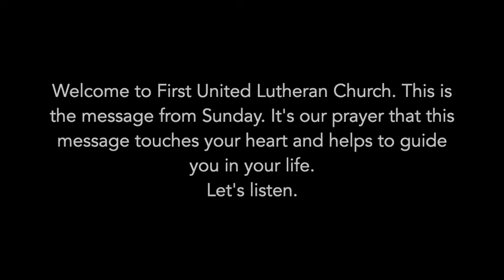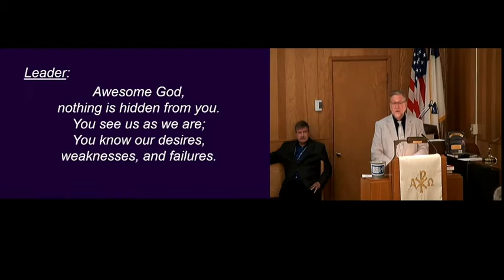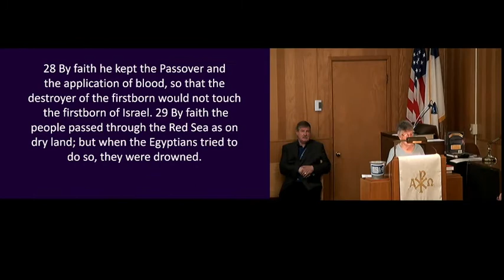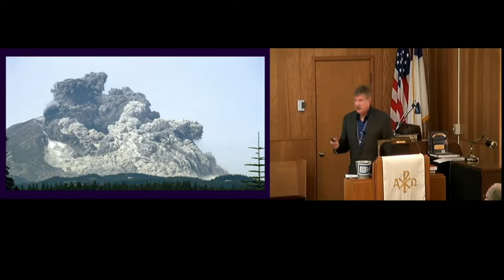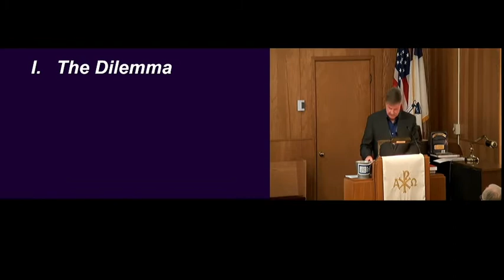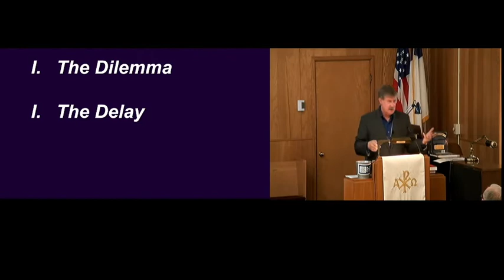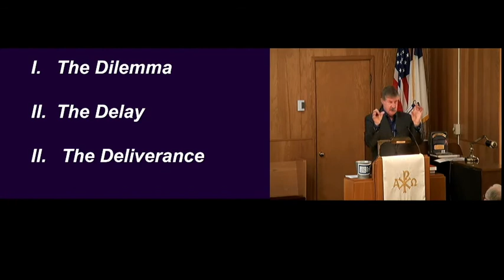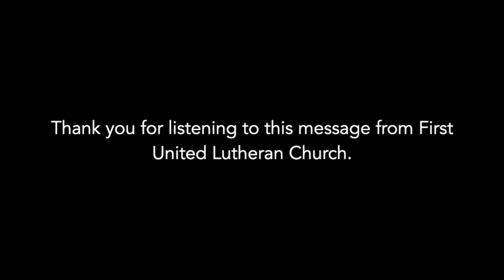FULC Roseau MN 5 9 21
God BlessYou, Dear Mother